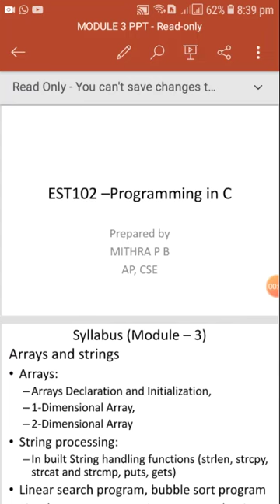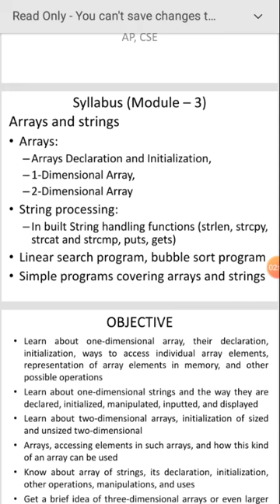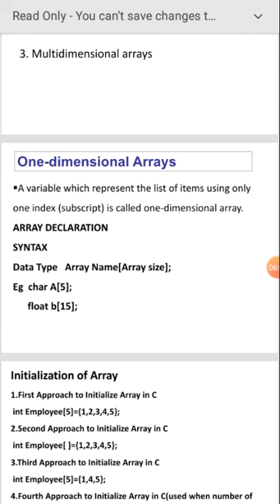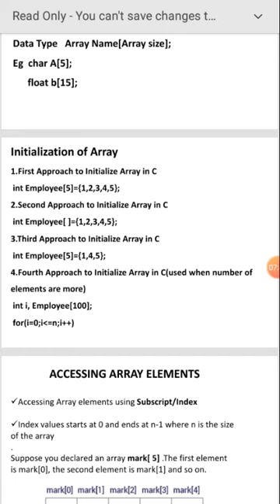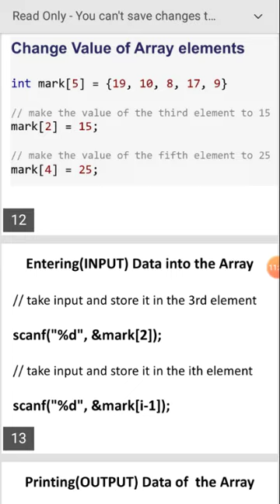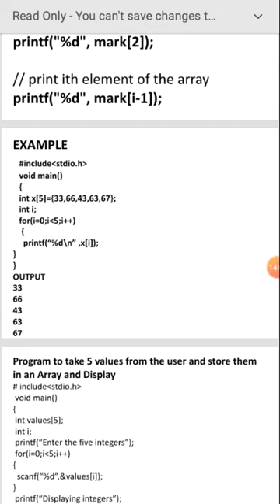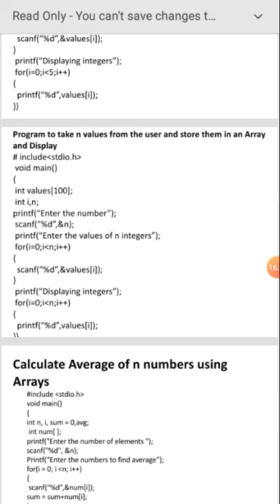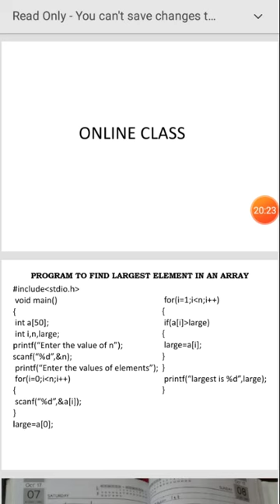Module 3 First video